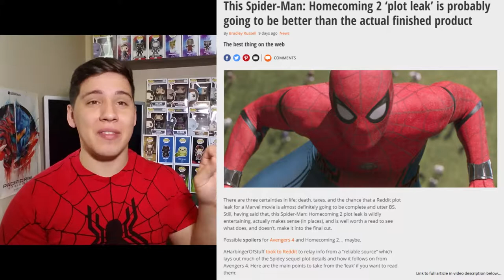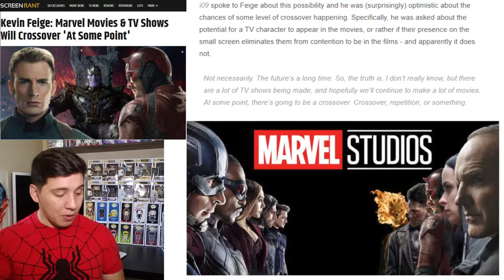Spider-Man Homecoming 2 Villain Rumors and Theory - THE STUFF OF LEGEND - Discussion Video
Hey Guys!
Quick Heads up! The concepts presented in this theory video are based on the premise that the Spider-Man Homecoming 2 plot leaks are true.

That being said, There MIGHT be some truth to these speculations and theories. But Hey, If you like a good theory, you'll probably enjoy this discussion!

Let me know what YOU think about all this down in the comments! Can't wait to hear from you!